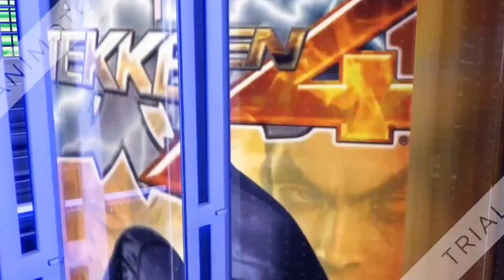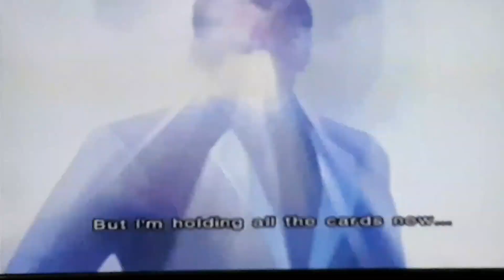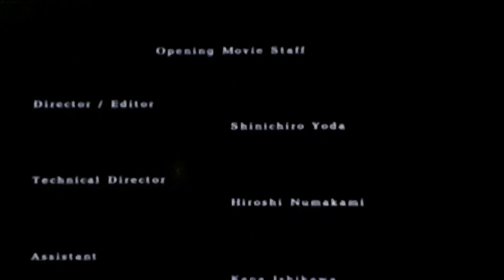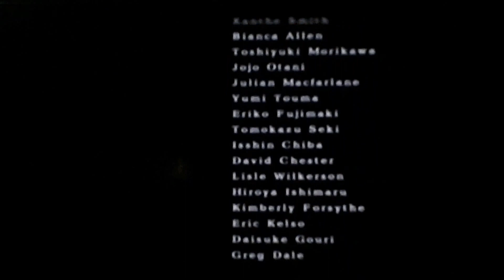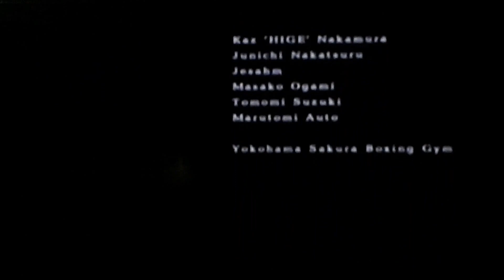Hwoarang (TEKKEN 4)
Hwoarang
Un guerrero del cual se caracteriza por su técnica del Tae Kwon Do. La misión principal del cual se le asignó es acabar con el Mishima Zaibatsu. Eso implicó la subordinación de Hwoarang, esto se llevará en el torneo del Rey del Puño de Hierro 4 para detener al Mishima Zaibatsu a cualquier lugar.